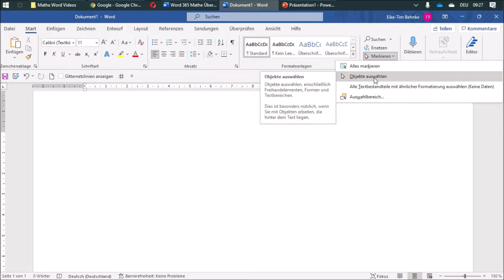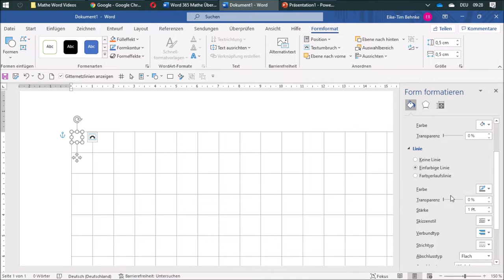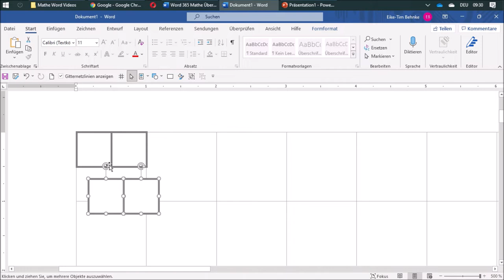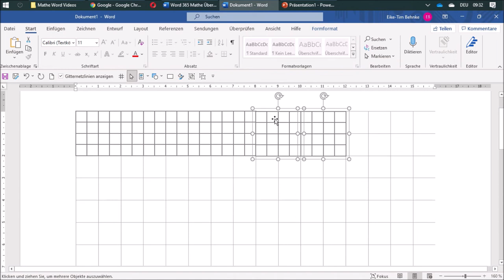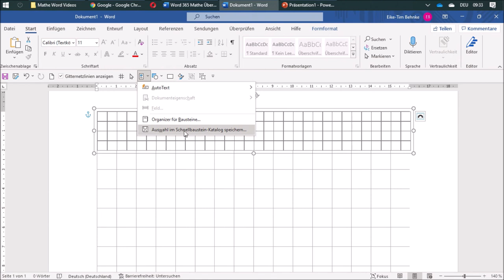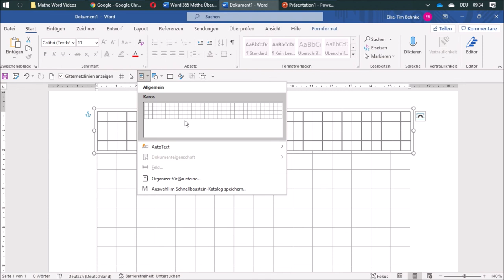04 Kariertes Papier zeichnen - Mathe mit Word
Achtung:
"Form formatieren" wurde umbenannt in "Grafik formatieren"

Für Mac User:
"Objekte markieren" heißt unter der Mac-Version: "Zeichnungsobjekte auswählen" oder einfach nur "Auswählen". Dies ist unter "Weitere Befehle" und dann "Alle Befehle" zu finden.